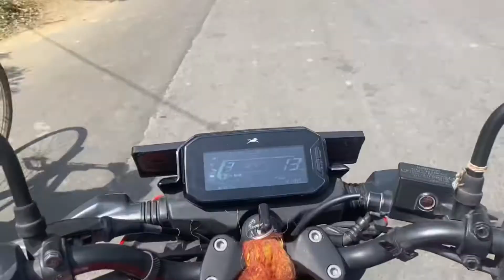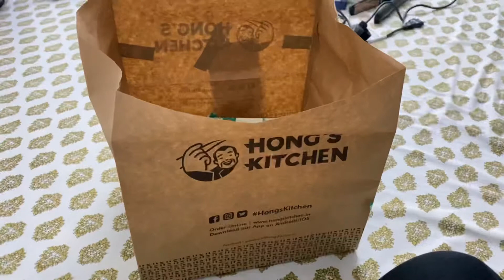Aaj Pura Din Shoot Kia 😰📸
Hey guys,
It’s my daily vlog and it’s live please dekho aur mujhe support karna mat bhulna..
Jyada se jyada logo me share karo please support 😁